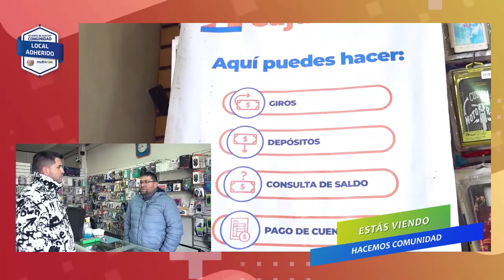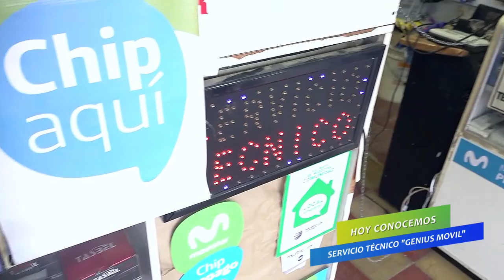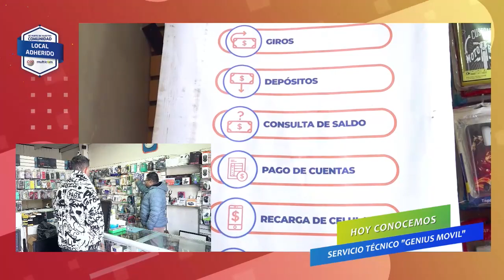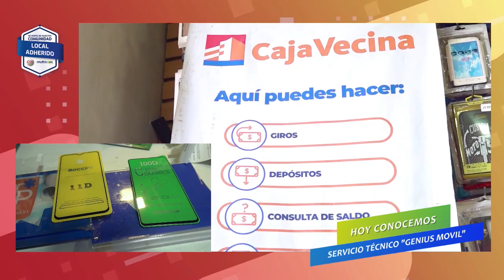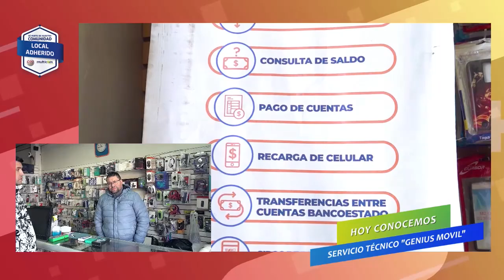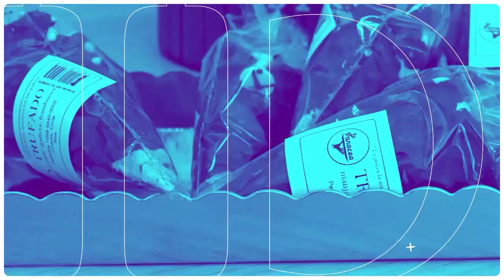HACEMOS COMUNDIAD | GENIUS MOVIL